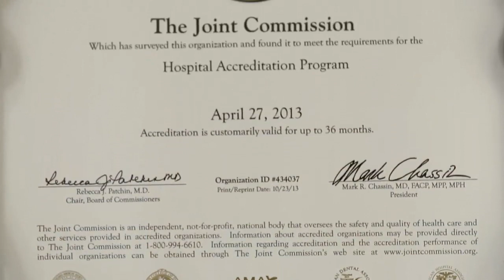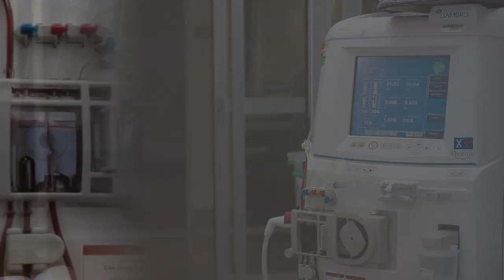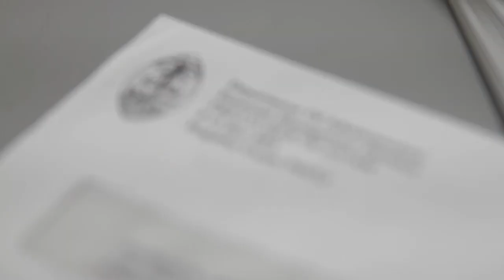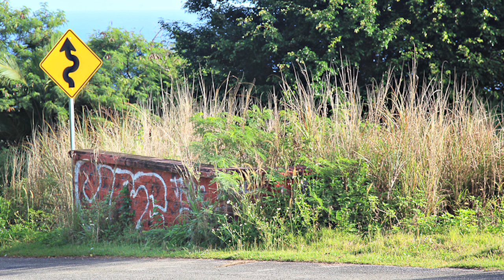Moving in the Right Direction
We fixed problems we promised we'd fix. We provided solutions for obstacles we didn't even promise we would. We overcame challenges we never thought we could. With your help, we're gonna keep going in this direction. It's the right way. It's the right direction.